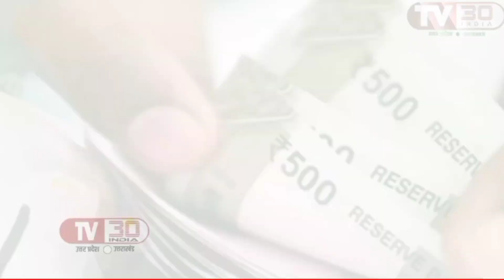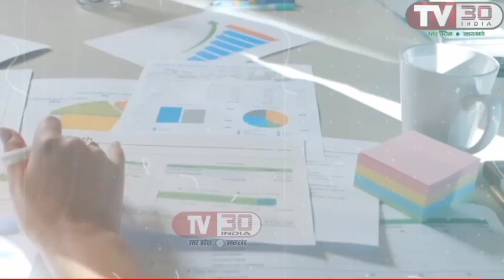छोटे व्यापारियों को सरकार आसानी से दे रही 10 लाख तक का लोन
छोटे व्यापारियों को सरकार आसानी से दे रही 10 लाख तक का लोन , इस वीडियो के माध्यम से जाने पूरी प्रक्रिया ।pradhanmantrimudrayojana